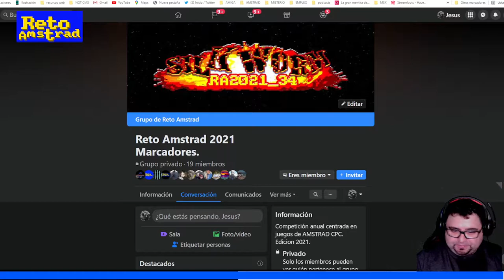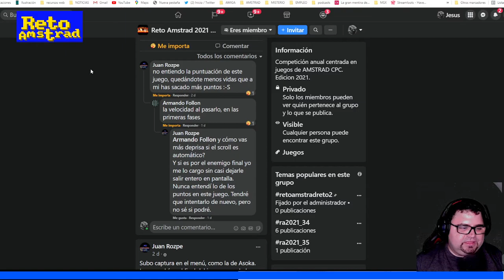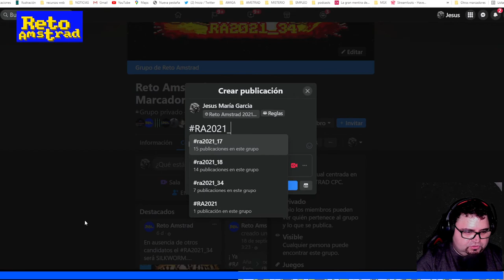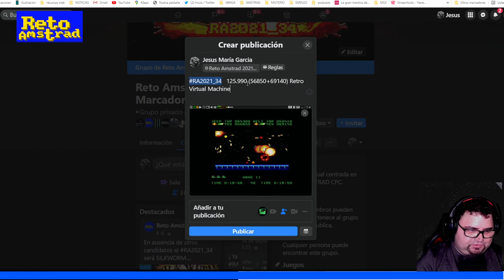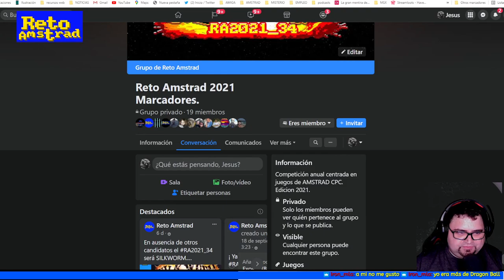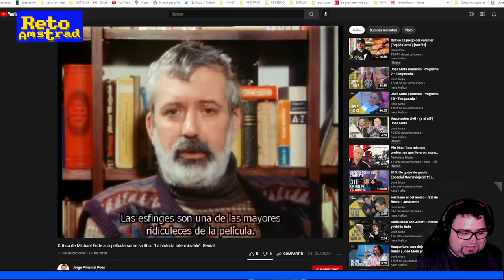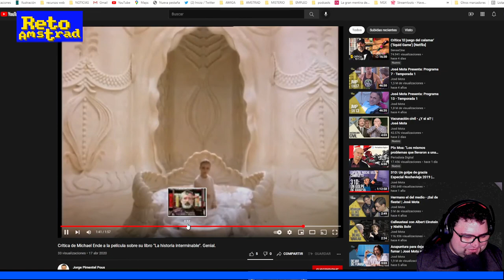🚁 | SILKWORM | completo | RETO AMSTRAD |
Sesión del Sábado, dia 2 de Septiembre del RA2021_34, “Silkworm”. Por fin terminamos el juego y recordamos las sabias palabras de Michael Ende sobre la adaptación de uno de sus títulos más magistrales, “La historia interminable”. Que grande Ende y que pedazo de conversión de la recreativa.